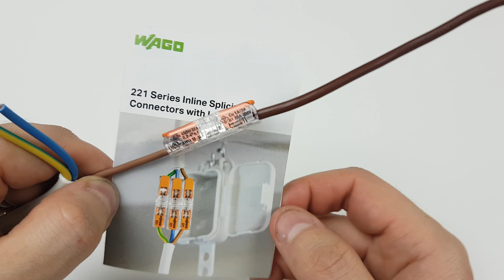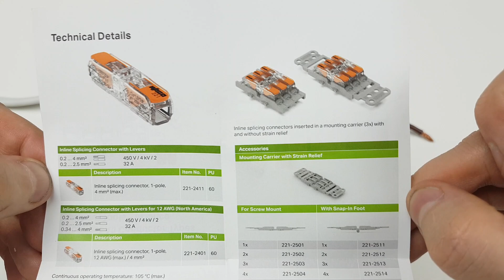Jak łączyć przewody w puszkach? WAGO 221 Inline Splicing nowa złączka instalacyjna 32A i 4mm2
Nowość od WAGO, czyli WAGO 221 Series Inline Splicing, złączka instalacyjna do połączeń linowych z dźwignią.

👊 Pozdrawiam